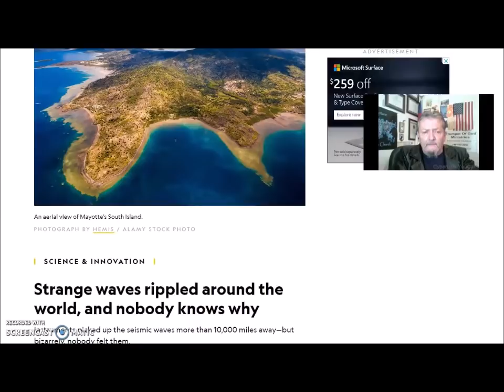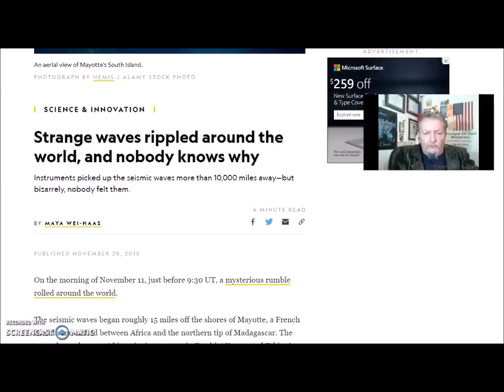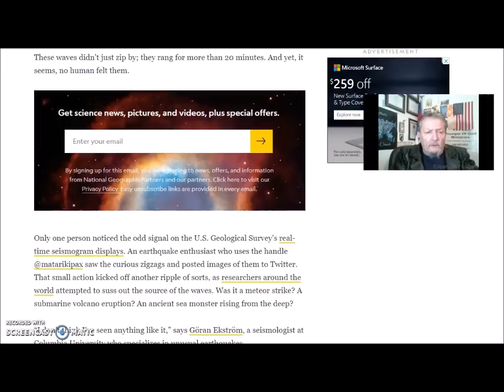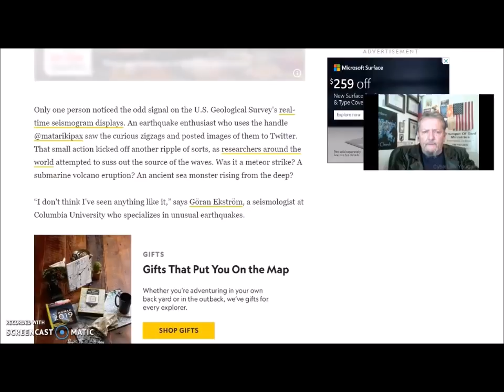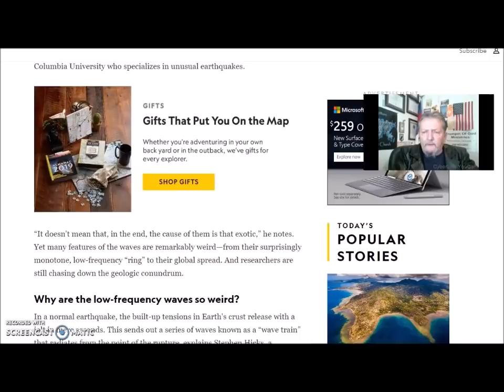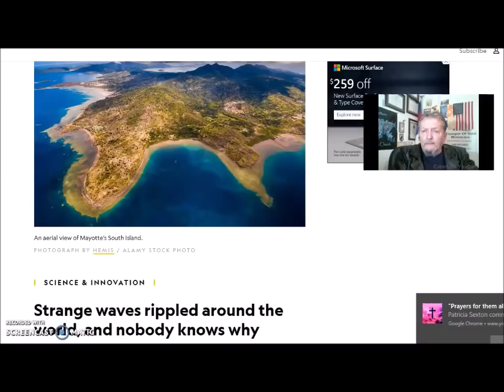Breaking! Strange Seismic Activity! Shock Wave Around The World! Did This Cause Alaska Quake